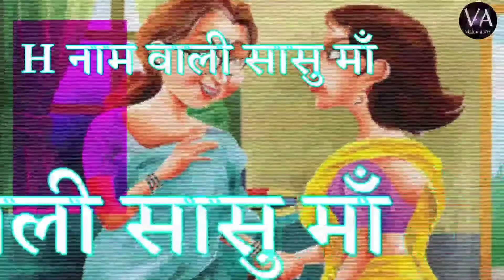इस नाम की सासू माँ होती है बहुत गुस्से वाली | Saas Ka Gussa | Saas Bahu Problems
About this video :
dosto aapko is video me janne ko milega ki wo kaun se naam wali saas hoti hai jinka gussa bahut jada hota hai. jinse keval bahu hi nahi pura pariwar bhi darta hai.

Content Cover :
1. saas bahu ki ladai
2. saas bahu
3. saas bahu ka jhagda
4. saas bahu ki kahani
5. saas bahu ka jhagada
6. saas bahu ke jhagde
7. saas bahu ke jhagde kaise suljhaye
8. saas bahu ka rishta in hindi
9. saas bahu ke jhagde mein
10. saas bahu ka rishta
11. saas bahu ke jhagde ke upay
12. saas bahu ka atyachar
13. bahu
14.
15.

हमारी विडियो अच्छी लगे तो Like और Share जरुर करे |